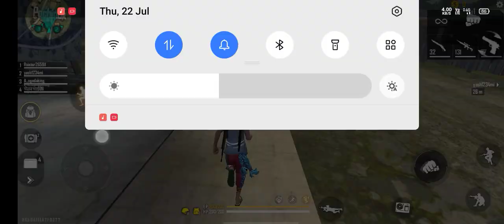Bhojpuri boy gamer